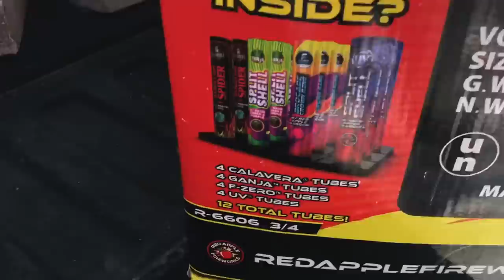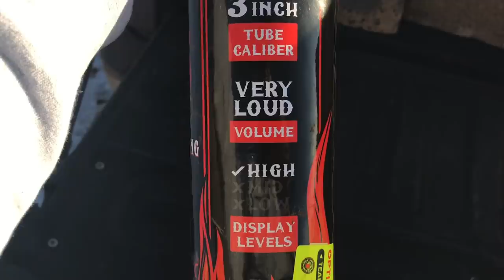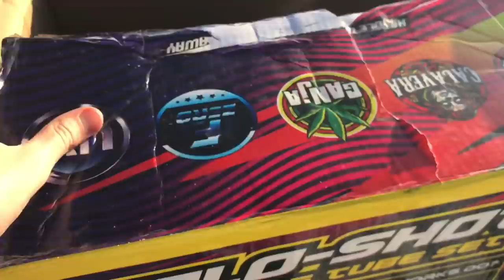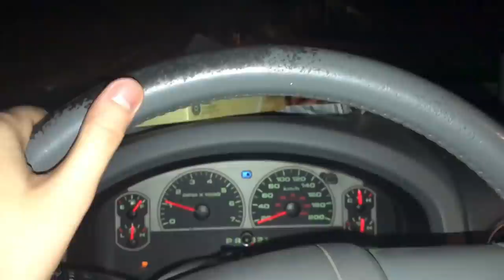Are Single Shot 3” Tubes Worth the Money?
Buy these fireworks ONLINE and ship them directly to your doorstep with no hassle!
and type in “CBPyro10” at check out to receive $10 of your entire order!

This was only like $70 for all 12!

2. We post EXCLUSIVE firework content on Instagram that you will NOT find here. Check that out too

3. Your money isn’t doing anything for you in a savings account, it’s just sitting there. Learn to invest and make smart financial decisions. Use my invite link to sign up for Robinhood and receive a FREE stock

Robinhood is adding Fractional Shares, which lets you invest in thousands of stocks with as little as $1. Sign up with my link so we can both get a stock like Apple, Ford, or Facebook for free!